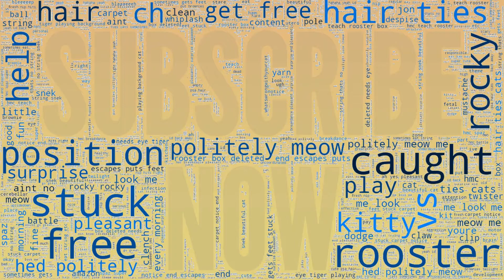Ultimate Catnip Catastrophes, You Laugh You Lose Compilation - 18 | Have To See Yourself | Cute Aww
Please Enjoy Have To See Yourself Moments - Hold my Catnip.

Song = Tropical Trance Dance Tropical Trance Dance by Mikey Geiger

I used to be indecisive. Now I'm not sure.